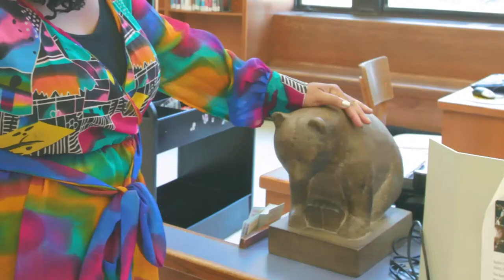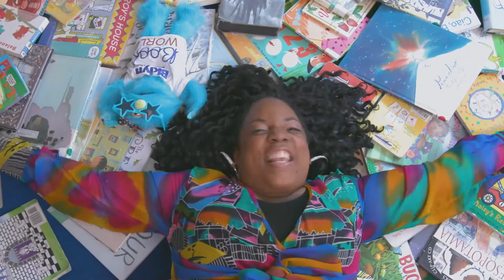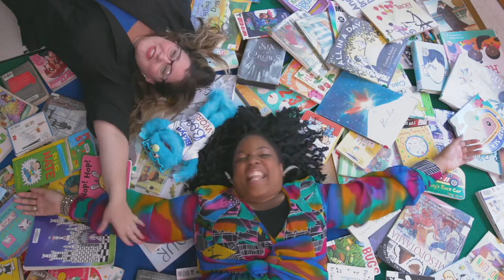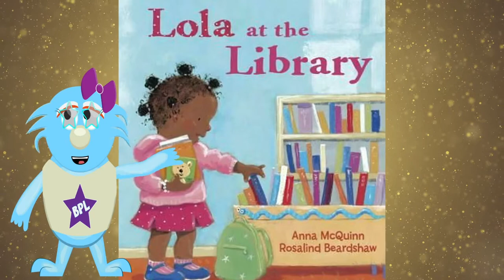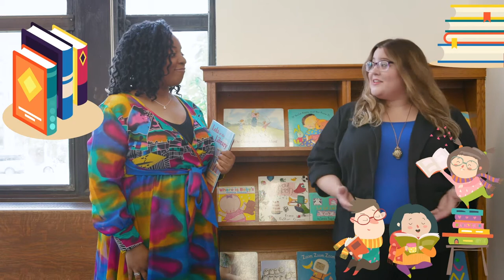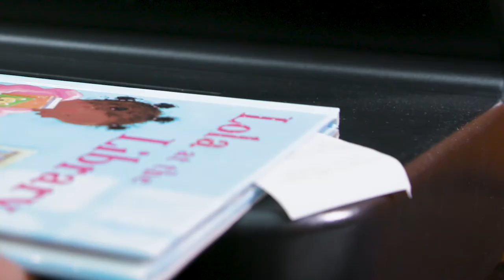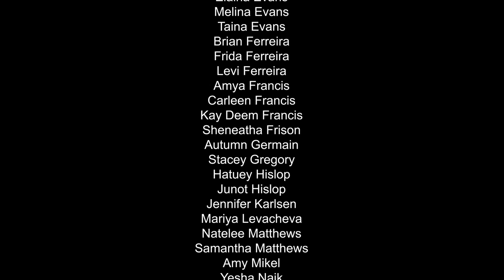Book World, Episode 1: Introducing... the Library a.k.a. Book World! | Brooklyn Public Library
Sheneatha, Jenn and Blueberry explore some of the many treasures the library has to offer. Join them and friends as they sing and dance to “Books about Everything.” Children like you will share great books to check out and you’ll learn a new song that will keep you buzzing.

Sheneatha and Jenn had so much fun at the library! What are you excited to do when you visit?

What do you think we'll see at the library? Who might we meet?

There are so many books at the library.  Which topics would you like to explore? Some examples are dinosaurs, airplanes, and weather.  (Don’t forget, you can also check out books online!)

About Book World: Brooklyn Public Library Book World is a new children’s video series where you can join us for wacky adventures at the library and discover a fun-filled world of learning, music, and books, books, books! For kids ages 2-7 and their grownups, who will discover how to encourage early literacy and make learning a joy!